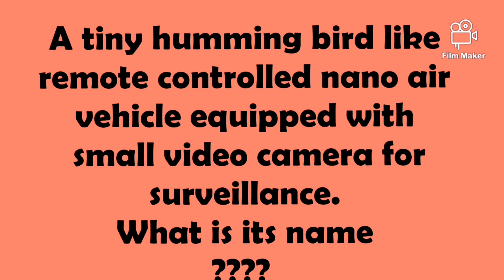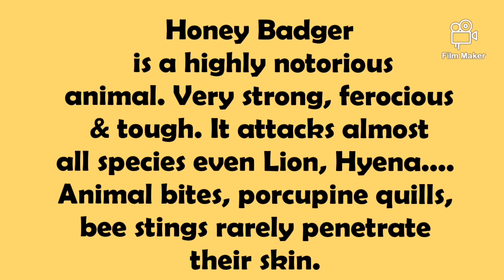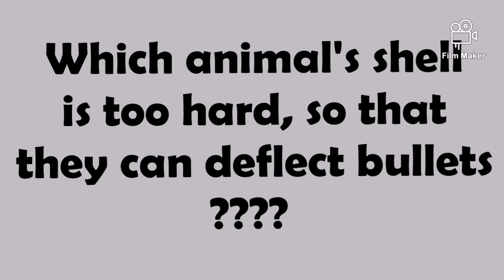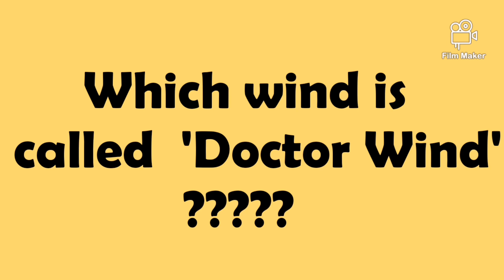Gk|Interesting general knowledge|questions & answers|Helpful for exams & quiz| GK DROPZ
Interesting and Informative for all|
 |Win Exams easily|Exclusive facts|
Amazing facts|

BABY FACTS, Simple Interesting gk
Must watch👇click

Latest video GK & Current Affairs

മലയാളം ,കേരളം quiz, MUST See

MANIAS & PHOBIAS Must watch 👇click

2)  Latest uploaded video on EXCLUSIVE facts of LIVING WORLD. .. A must watch👇click

6) My recent videos; GK and Current Affairs

My recently uploaded GK | Current Affairs videos  helpful for quiz competitions and competitive exams. Click links 👇

To watch other GK videos from my channel
Click links👇